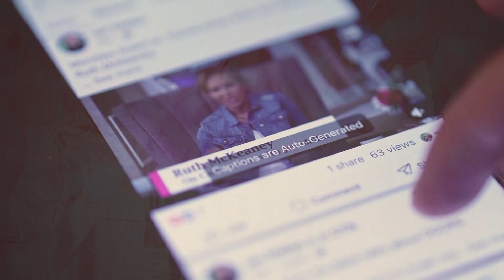Come Home with Jen Mallan - Apostle Cindy Stewart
I cannot wait for you to meet my guest, Apostle Cindy Stewart . I use the title Apostle intentionally because it means “one who is sent out” and Cindy Stewart embodies this. God has sent her OUT of the traditional church setting and into the marketplace with a focus on returning the world's systems and mountains of influence to the Kingdom of Jesus Christ.